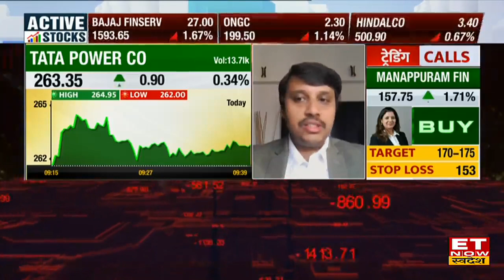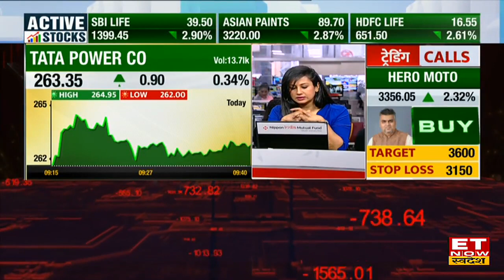Top Power Stocks: Tata Power Co, Kalpataru Projects Int. Share में आई अच्छी रौनक, जानें कारण? | ETNS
Tata Power Company Limited Share, Kalpataru projects International limited Share, Tata Power Company Limited Share Price, Kalpataru projects International limited Share Price, ET Now Swadesh, Business News, hindi News, Swadesh
Tata Power Company Limited, Kalpataru projects International limited Share में जानें निवेश को लेकर क्या है Experts की राय. जानें किन levels पर करनी चाहिए आपको खरीदारी और क्या है Target Price और जानिए किस Strategy के साथ इस Stock में पैसा कमाया जा सकता है. देखें वीडियो.